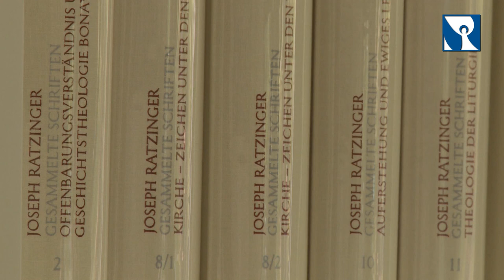Papst Benedikt Wohnhaus als Begegnungsstätte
Das ehemalige Wohnhaus von Papst Benedikt XVI. in Pentling bei Regensburg ist am Samstag, den 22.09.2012 als Begegnungsstätte eröffnet worden. Die Segnung der Räumlichkeiten nahm der frühere Bischof von Regensburg, Erzbischof Gerhard Ludwig Müller, vor. Bei der Einweihung der neuen Begegnungsstätte waren unter den gut 200 Gästen auch der Apostolische Nuntius, Jean Claude Périsset, Papst-Sekretär Georg Gänswein, Papst-Bruder Georg Ratzinger sowie der Regenburger Diözesanadministrator Wilhelm Gegenfurtner. Das „Papst-Haus" in Pentling war von 1970 bis 1977 der private Wohnsitz von Joseph Ratzinger. Ab Oktober 2012 können interessierte Einzelbesucher und kleine Gruppen das Haus nach Voranmeldung besichtigen.